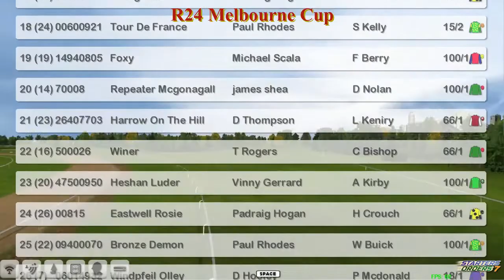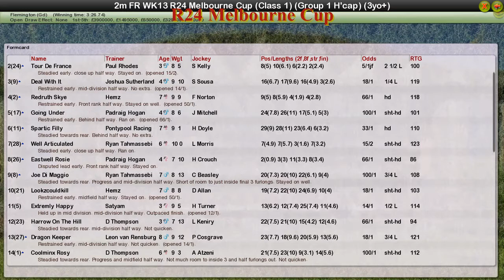FR WK13 R24 Melbourne Cup